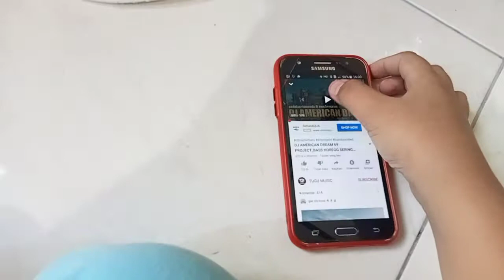review MGZ audio setelah upgrade part 2